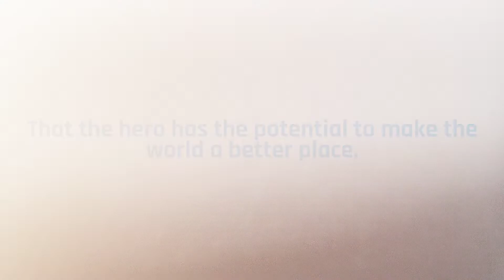Camp Ockanickon - Stories keep telling us the same thing